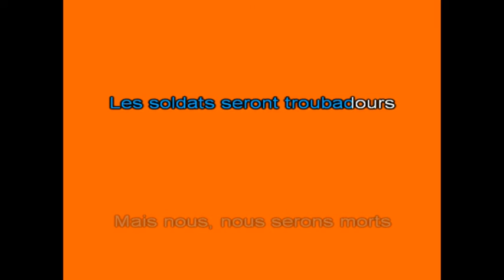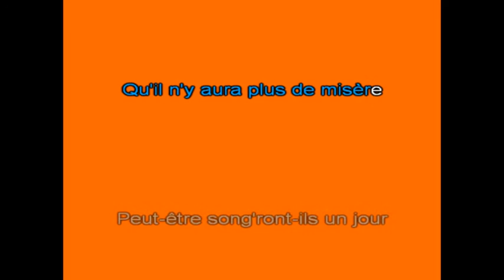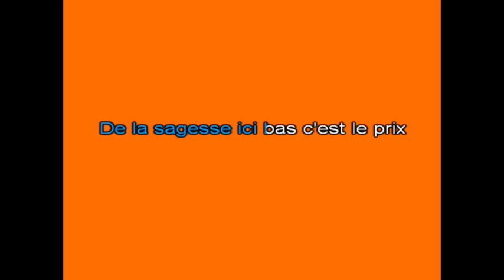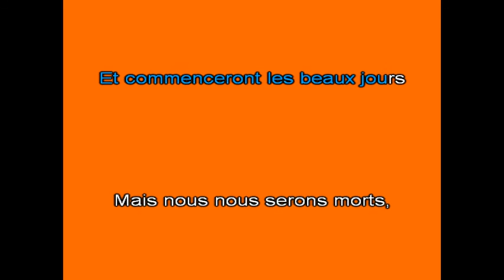Karaoké Quand les hommes vivront d'amour Céline Dion